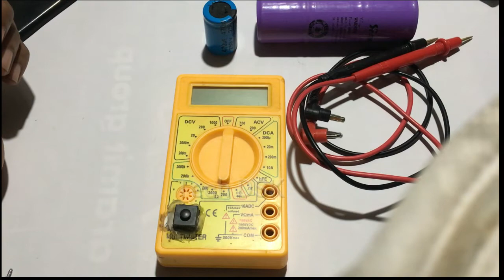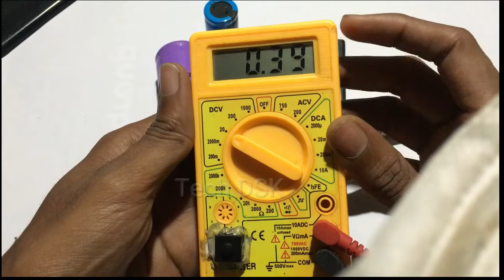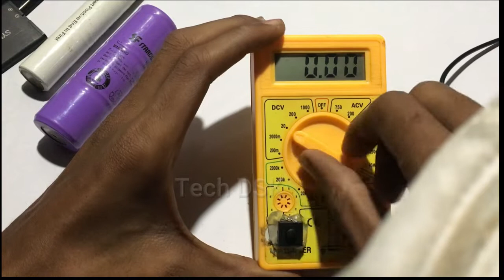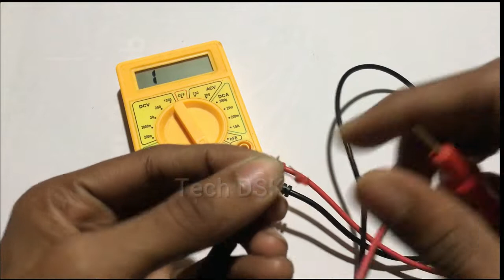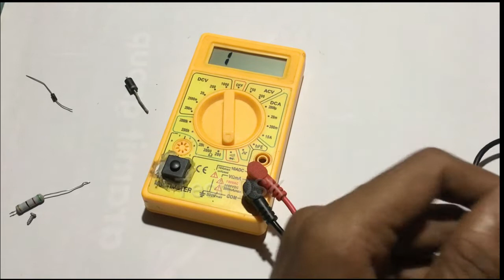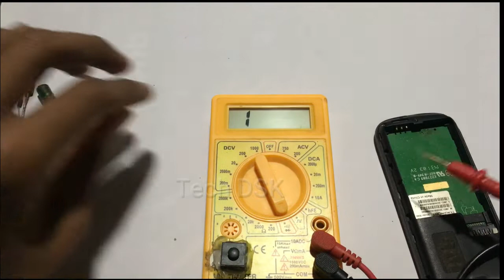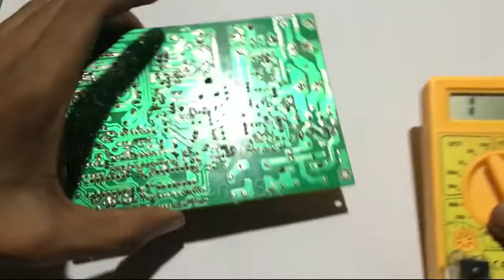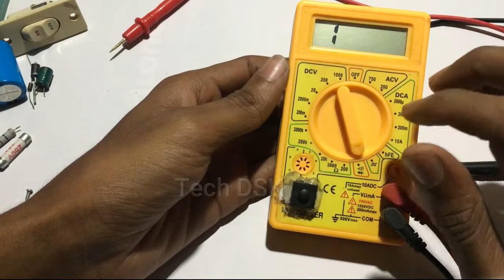How to use digital multimeter for beginners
Best tutorial for digital multimeter for beginners